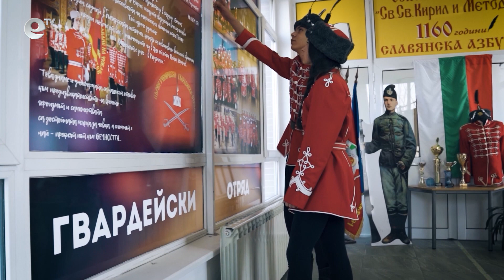Гвардейският отряд на Кърджали с четири хореографии на историческия спектакъл във Варна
Кърджалийският ученически гвардейски отряд ще вземе участие в културно-историческия спектакъл „Българската армия – от Аспарух до наши дни“ във Варна. Събитието е под патронажа на президента Румен Радев.